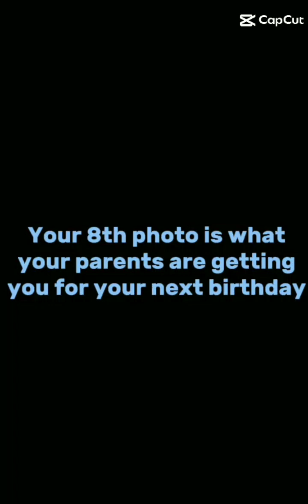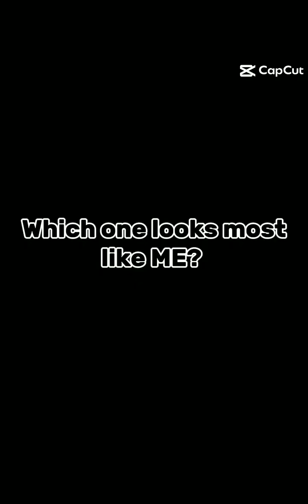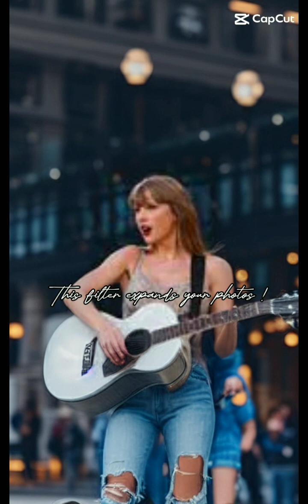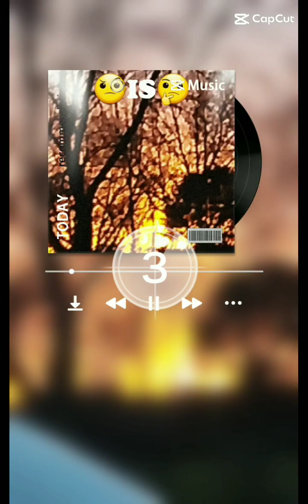best one yet